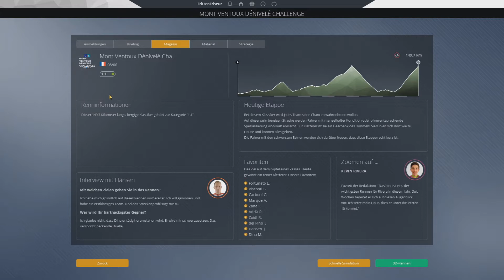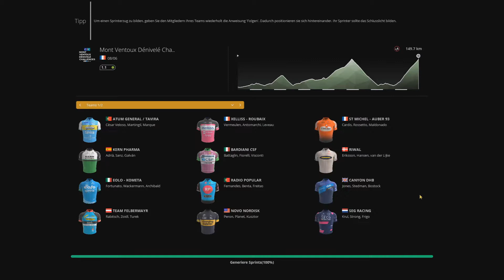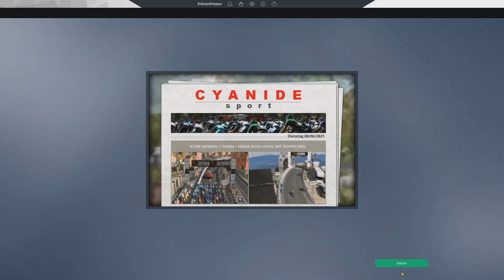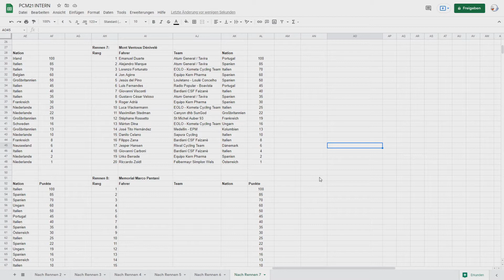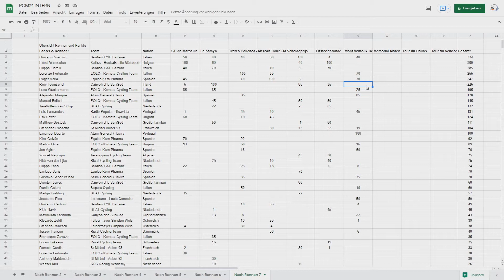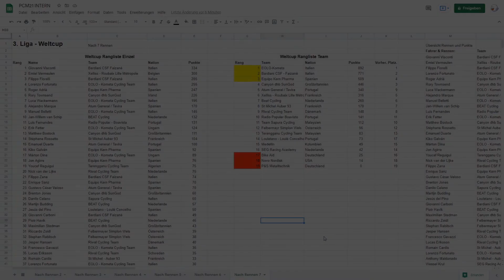RebellischeRabauken-PCM21-Weltcup | 3. Liga, 7. Rennen: Mont Ventoux Dénivelé Challenge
Name: Pro Cycling Manager 2021
Entwickler: Cyanide
Publisher/Herausbringer: Nacon
Veröffentlichung: 3. Juni 2021
und auf Steam:
Plattform: PC
Database: WorldDB 2020 v1.8
Deutschsprachiges Let`s Watch.
Aufgenommen, Kommentiert und veröffentlicht von FrittenFriseurLPs auf dem one and only Rebellische Rabauken-Kanal.

Thumbnail Credits: